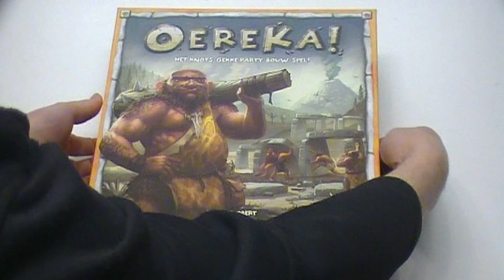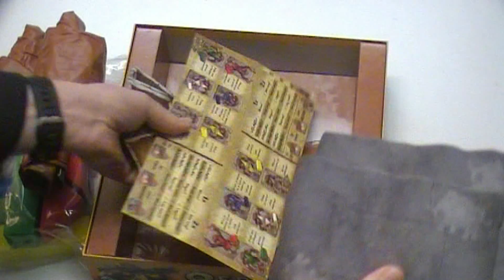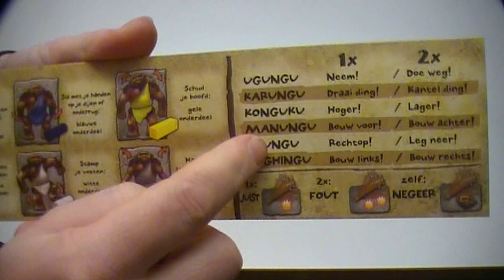Oereka (NL)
Uitleg & Review van het spel "Oereka!", uitgegeven door White Goblin Game, door Nox' Spellenzolder.
2+ Spelers
30+ Minuten Speeltijd

* Wat zit er in de doos? - 00:45
* Opzetten v/h Spel - 01:28
* Speluitleg - 03:19
* Review - 08:56